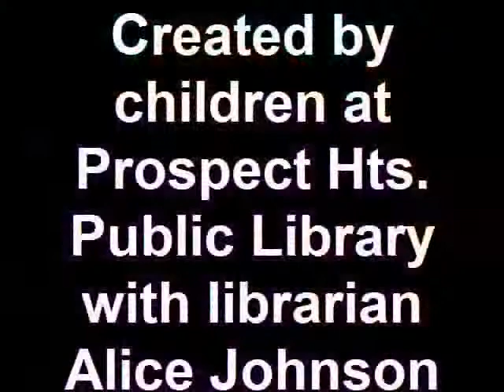PHPL Presents: Vampire's Revenge!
Created by children at the Prospect Heights Public Library